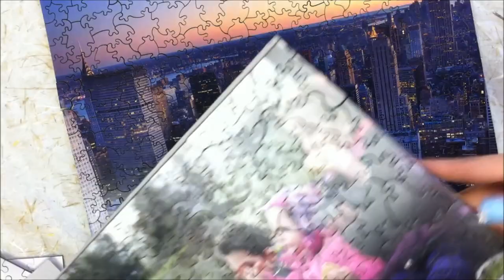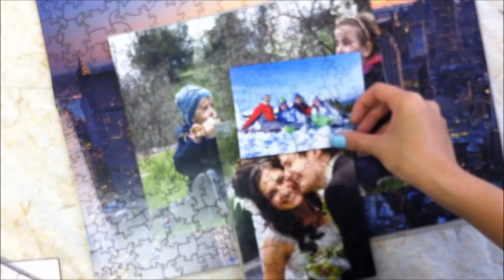Custom Irregular Wooden Jigsaw Puzzle Pieces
Rather than traditional cut shaped puzzle pieces, our premium quality wooden puzzle with irregular shaped pieces or sometimes known as Victorian cut, provides more challenge to assemble. Each puzzle piece shape is unique and produced using high quality wood. Comes with sack and puzzle box for storage.